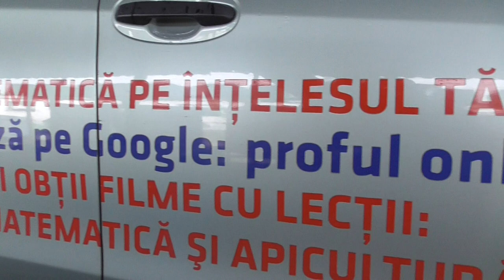2/2 Prezentam o familie in care o matca valoroasa incearca sa acopere toata zona din biostup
Aceste filme sunt sustinute de voi si daca va sunt utile, as aprecia un Like, Share, Comment - Suntem pe 14 Iunie 2016 la stupina - VIDEO Apicultura cu Proful Online sau cautati pe Google: profu online Ioan Ursu